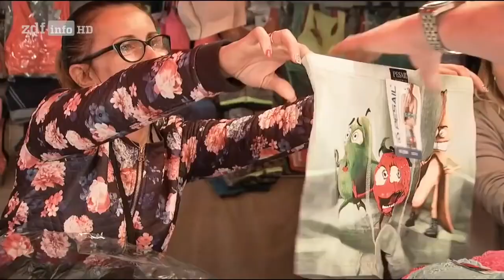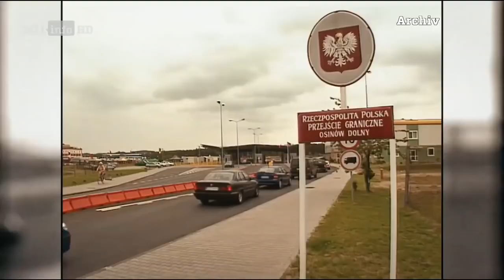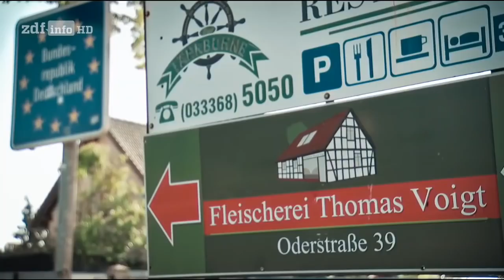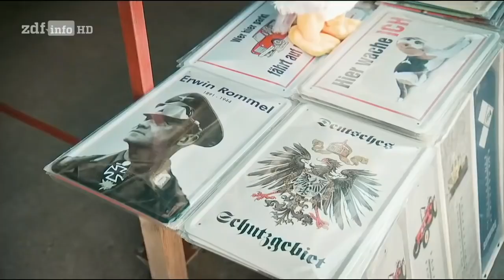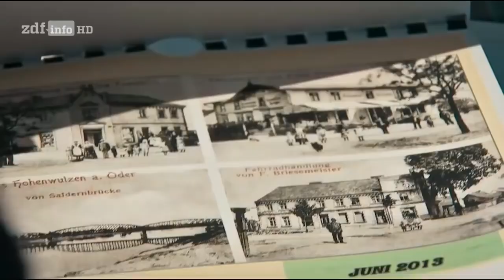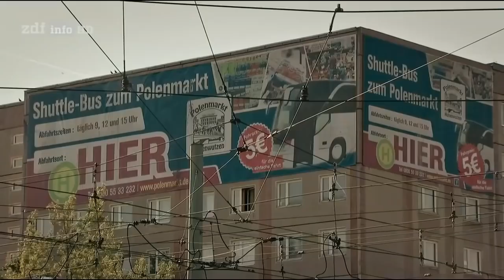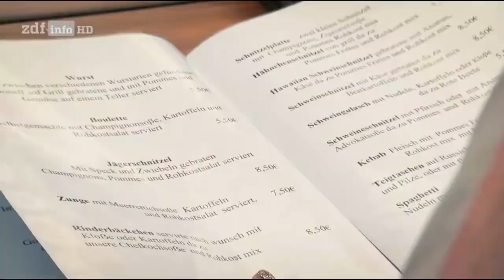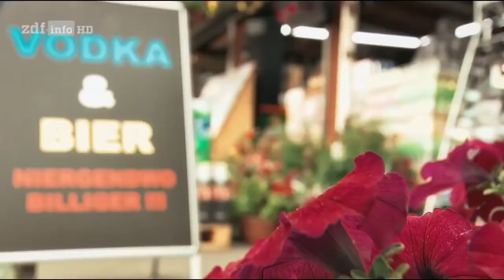Doku - Polenmarkt - Kaufrausch an der Grenze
Dokumentation - Polenmarkt - Kaufrausch an der Grenze